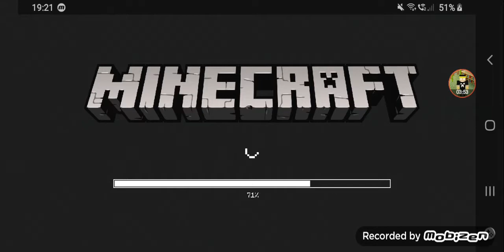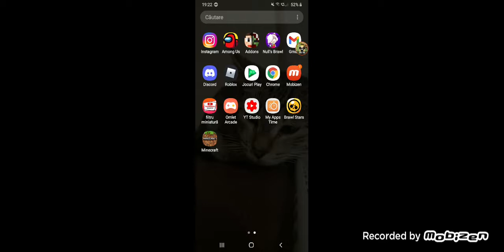CAMERA ABONATILOR | Minecraft Cu Raton EP 19